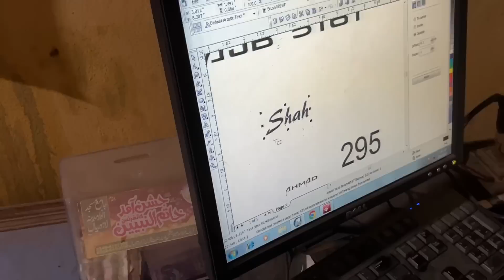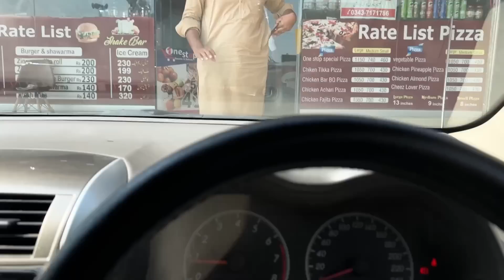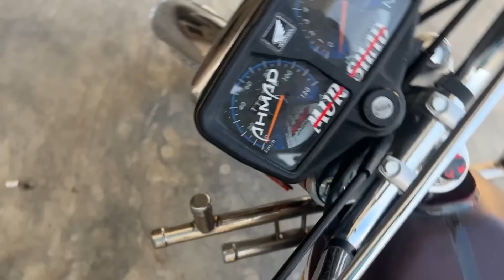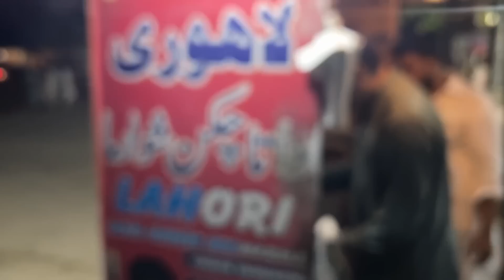Best Tape For Engine Safety | Brake Jati rahi | Day with Czn | Ahmad Shah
My instagram id ( Syed_._Ahmad)